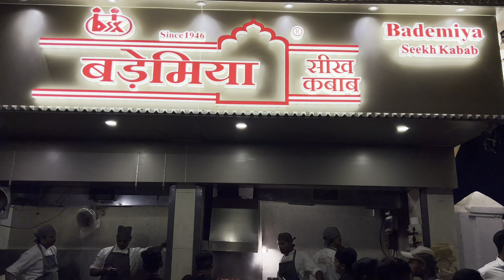Bademiya I Mumbai food tour I Mumbai Famous Food I Mumbai Street food I Bademiya non veg food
Hello Friends,

This video is of Bademiya, a very famous non-veg food joint at Colaba, Mumbai. This is one of the oldest restaurants in Mumbai and it's situated right behind the Taj and Oberoi Hotel near the Gateway of India, Colaba

This restaurant is a hangout point for Bollywood stars and celebrities. You will spot famous personalities in the evening and late at night. This restaurant was started in 1946 and it is famous for its non-veg food, especially Seekh kebabs and grilled non-veg items. They have a separate counter for pure vegetarian delicacies

Bademiya has 5 - 6 dine-ins at the same location so finding a sitting is not a big problem , prices here are moderate and you will find this place completly full at night.

Leopord cafe, and Bagdadi restaurant is also at the same location, do visit this place when you next time visit Mumbai

I have made a detailed video of famous food of Mumbai and best Vada Pav of Mumbai, do watch these video when ever you get time.

Regards,
Kapil Dhawan